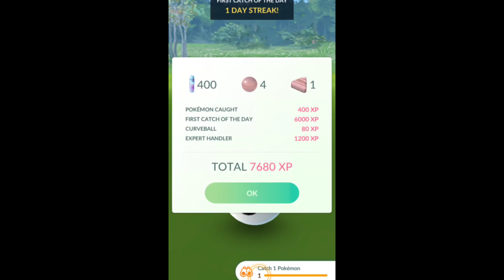1 in 64 ✨ Easiest to get in Wild Pokemon Go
1 in 64 ✨ Easiest to get in Wild Pokemon Go